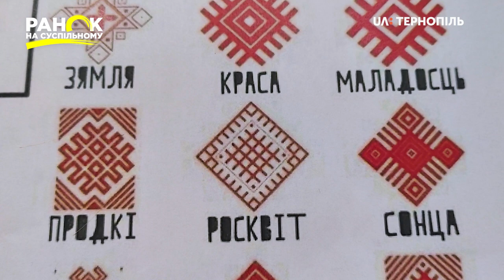Ольга Бабчук створює прикраси у техніці мікровишивки. Ранок на Суспільному